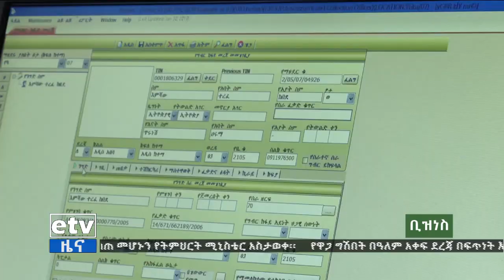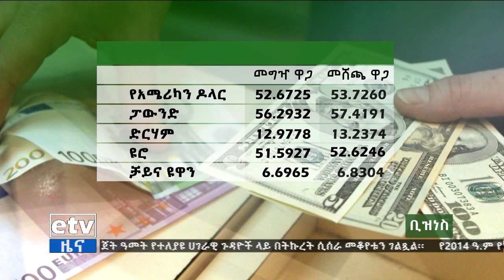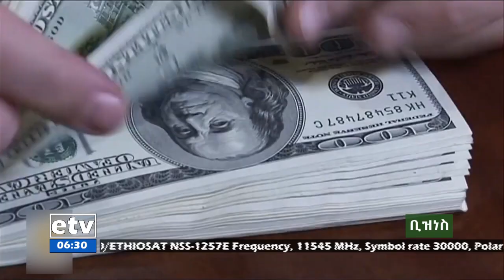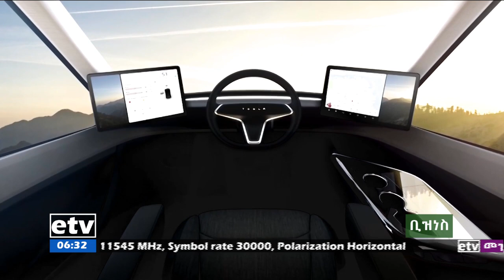የቀን 6 ሰዓት ቢዝነስ ዜና…መስከረም 30/2015 ዓ.ም Etv | Ethiopia | News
የቀን 6 ሰዓት ቢዝነስ ዜና…መስከረም 30/2015 ዓ.ም#ebc